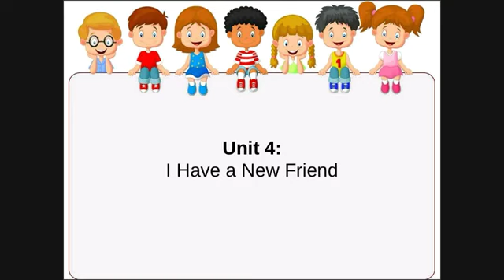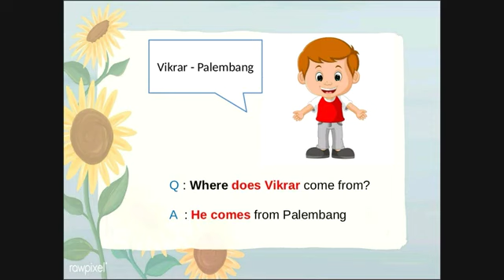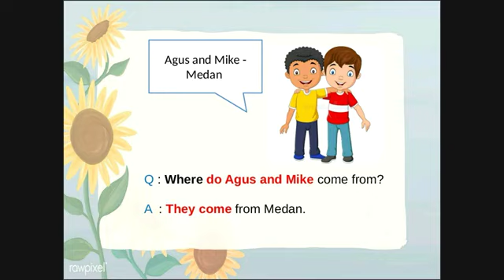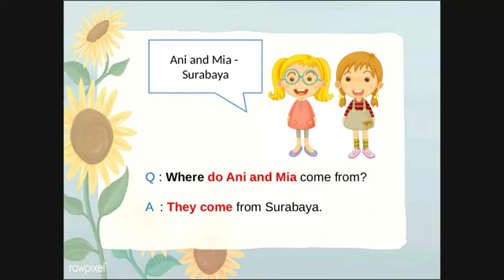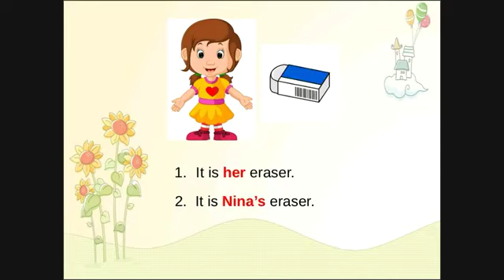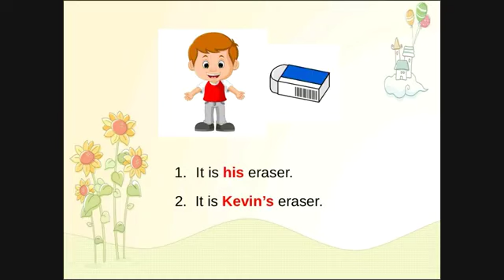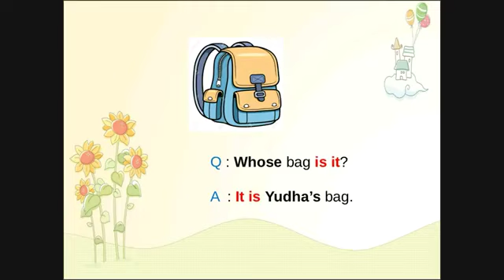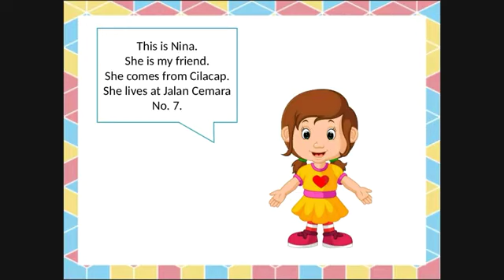Pembelajaran Bahasa Inggris Kelas 3 SD Amaliah || Unit 4, I Have a New Friend